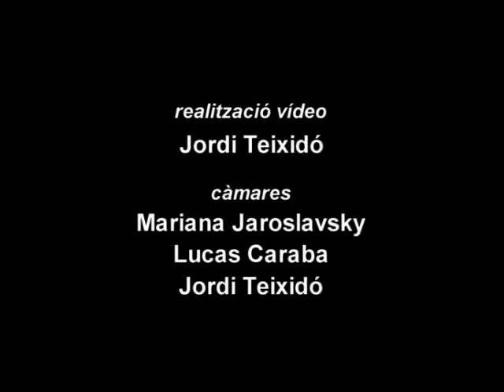TapOlé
La fusión de culturas y estilos diferentes como la música española y el claqué demuestra que el mestizaje es un lenguaje universal capaz de crear nuevos destinos y sensaciones. Explosión de ritmo y energía donde se combinan el virtuosismo y la pasión de la guitarra española con la precisión y elegancia de las coreografías y la espontaneidad de la improvisación. También se puede disfrutar de otros sorprendentes bailes como el body percussion o el sand dance (baile de arena), que se bailaba a principios del siglo pasado en los EE.UU. y actualmente está casi desaparecido.